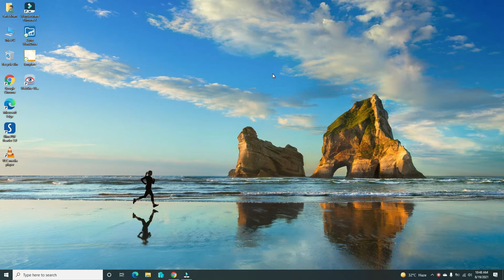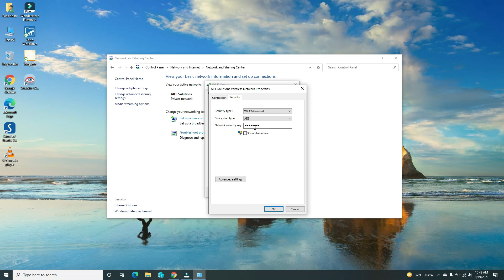How to See Wi-Fi Password on Windows PC